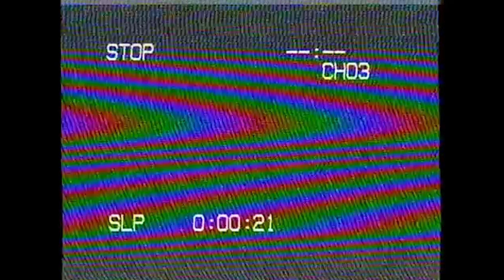d2 mini edit 7 - gilded lily